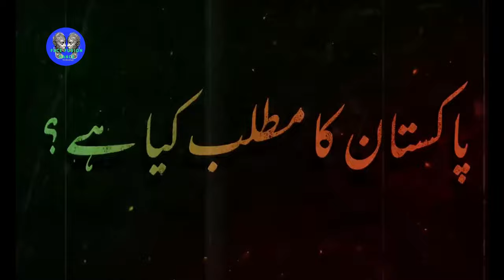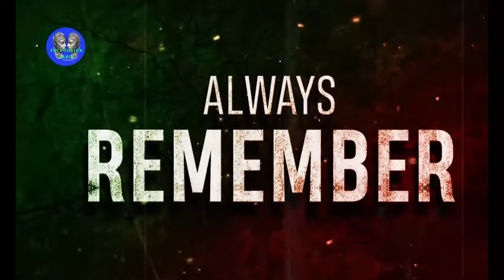Imran Khan: The Story of Qadi No 804 | A Tribute to ImranKhanPTI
Discover the inspiring journey of Imran Khan, also known as Qadi No 804, as we delve into his remarkable life and leadership. From his cricketing days to his political career, witness how Imran Khan has left an indelible mark on Pakistan's history. Join us as we celebrate the legacy of Imran Khan and his enduring impact on the nation. ImranKhanPTI QadiNo804 Pakistan Leadership Inspiration"

Welcome to FaceFusionDance, your ultimate destination for mesmerizing AI face swap dance videos! Step into a world where technology meets creativity as we blend faces and dance moves to create unforgettable performances. Join us as we showcase the latest trends in face swapping and dance choreography, guaranteed to keep you entertained and amazed. Get ready to witness the magic of face fusion and dance in perfect harmony!